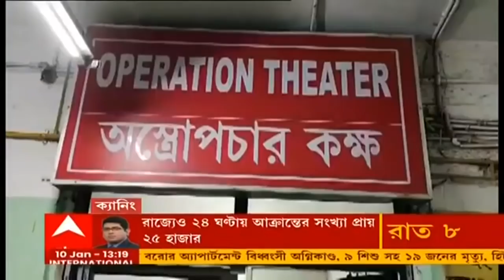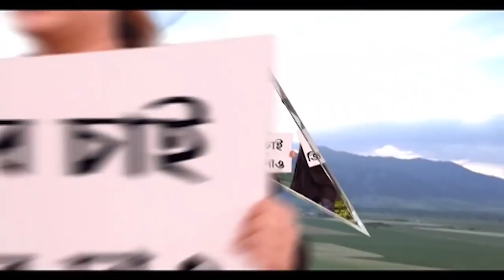Canning: ঊর্ধ্বমুখী করোনা সংক্রমণ, ক্যানিংয়ে আজ থেকে টানা চারদিন বাজার বন্ধ রাখার সিদ্ধান্ত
করোনা মোকাবিলায় ক্যানিংয়ে আজ থেকে টানা চারদিন বাজার বন্ধ রাখার সিদ্ধান্ত নিয়েছে ব্লক প্রশাসন ও ব্যবসায়ী সমিতি। এরপরেও খোলা ছিল বেশ কিছু দোকান। খবর পেয়ে পথে নামেন ক্যানিং পূর্বের বিধায়ক পরেশরাম দাস। বিধায়ক নিজেই সেই সমস্ত দোকানের শাটার নামিয়ে দেন।